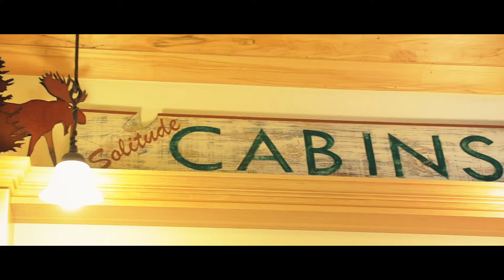You Can Feel The Emotion in Every Scene, and That's Something We Were Just Missing...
“Wylde Brothers Productions brought Solitude Cabins to life, you can feel the emotion in every scene, and that’s something we were just missing.”

Check out what the team over ate Solitude Cabins had to say about working with us!

Ready to share your story with the world?